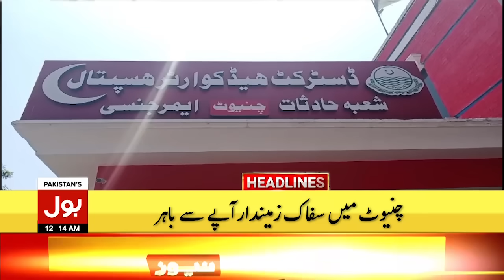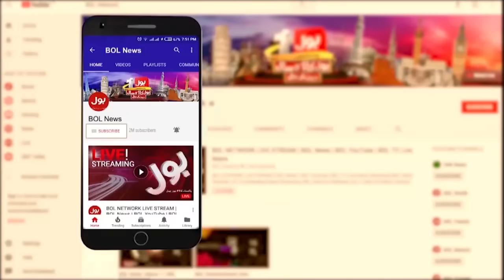Rain In Karachi Latest News Updates | Headlines At 12 AM | Karachi Weather News | Budget 2024_25